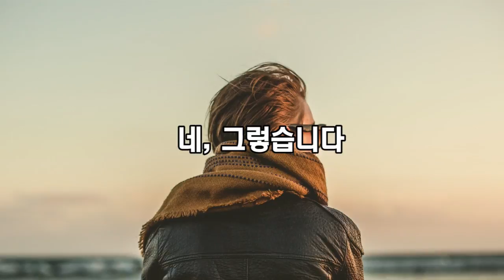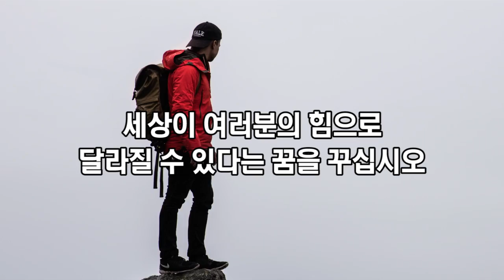프란치스코 교황님이 너에게 할 말이 있대 | 젊은이(청년)에게 보내는 메시지 | 바오로딸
오늘날 사람들은 많은 고민을 안고 살아간다.
프란치스코 교황의 말씀 안에는 방향이 있다.
이 책 속에는 삶의 방향을 잡아줄 지혜가 담겨 있다.